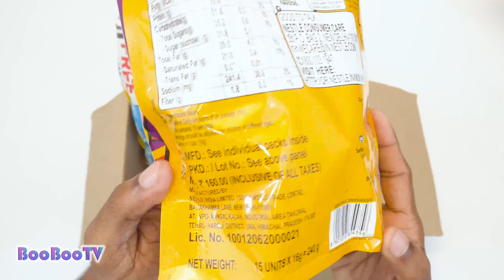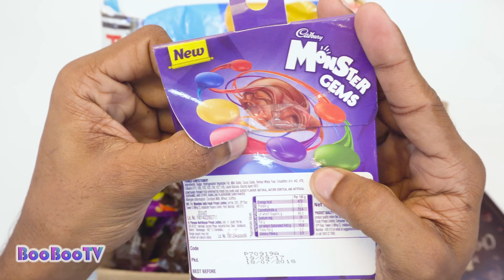LOT'S OF CANDIES, LOLLIPOP, MUNCH NUTS, KITKAT AND MORE CANDIES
LOT'S OF CANDIES, MORE CHOCOLATE, More Candies. Opening, munch nuts, Lollipop, kitkat, Amul chocominis , love candy and more candies.